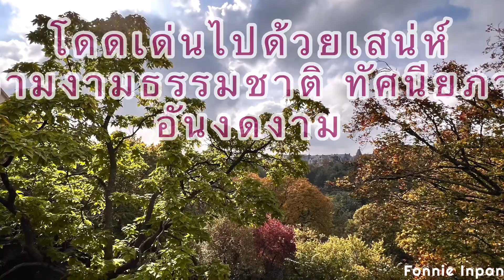ใบไม้เปลี่ยนสี ณ ลักเซมเบิร์ก